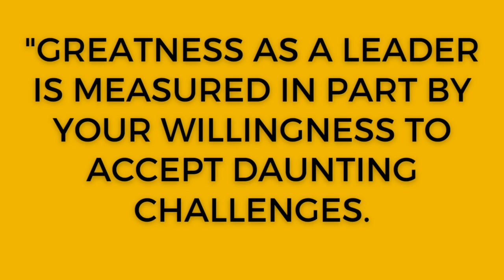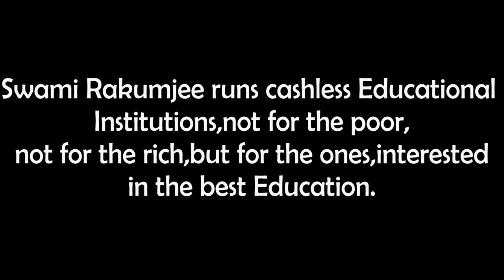Swami Rakumjee 1071st short discourse on Toyotomi Hideyoshi Quotes (4)|THIS WILLINGNESS HELP..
Toyotomi Hideyoshi Quotes (4) :"Greatness as a leader is measured in part by your willingness to accept daunting challenges.